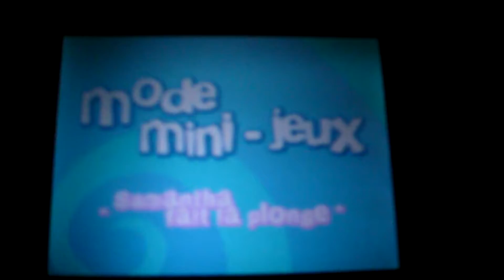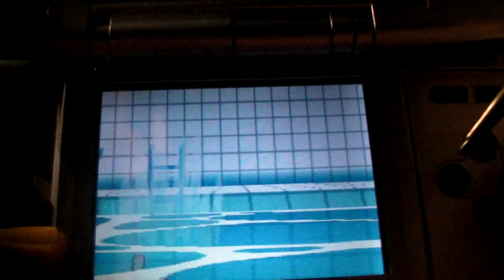Samantha Oups (DS) : Samantha fait de la plonge